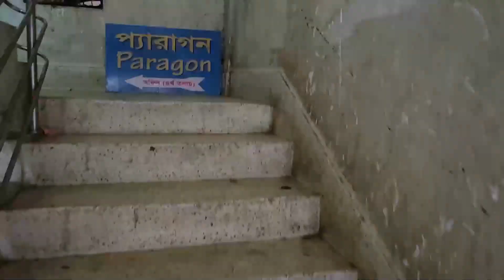Used Laptop Price In BD | Used Laptop Price In Bangladesh 2023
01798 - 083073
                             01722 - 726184